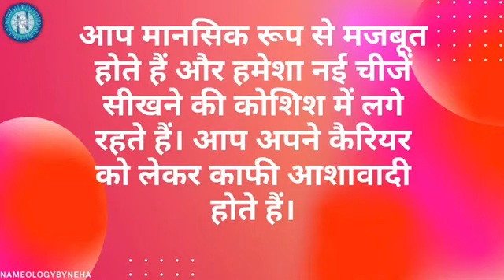Lalit se samndit he joy video ko de ke gay use aasani hogi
Mandola gahu